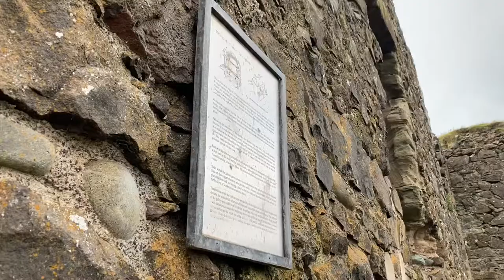Dunure Castle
Dunure castle is located on the west coast of Scotland in Ayrshire. It is in a small village called Dunure.